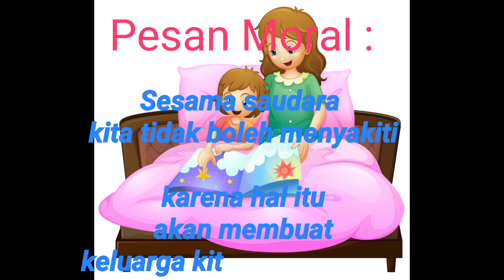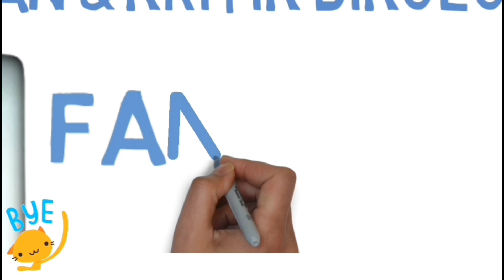Asal Usul Burung Cendrawasih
Cerita atau dongeng anak dengan judul

Supaya bisa tonton video selanjutnya